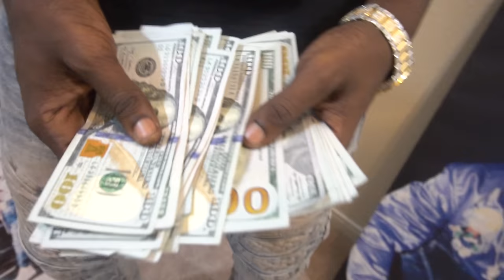Allstar JR - Let The Game Be The Game (Official Music Video)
The official music video of Allstar JR "Let The Game Be The Game" produced & shot by 2M Digital.